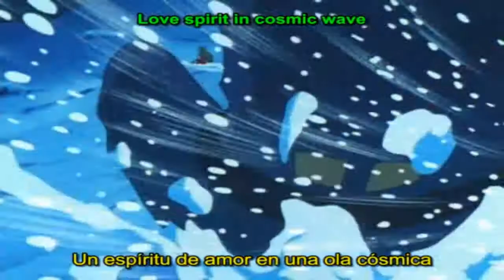[AMV] Genesis Climber Mospeada w/ Samson - State Of Emergency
Anime: Genesis Climber M.O.S.P.E.A.D.A.(KiKou So YoKi Mosupiida)
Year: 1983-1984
Director: Katsuhisa Yamada
Production Co.: Artmic
Fansub: Honoo No Fansub
Song: State of Emergency
Band: Samson
Album: The BBC Sessions (Compilation)
Record Label: High Vaultage
Released: 1997